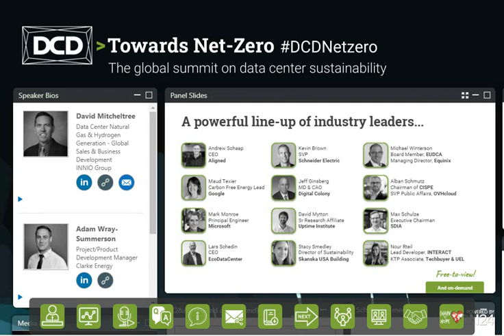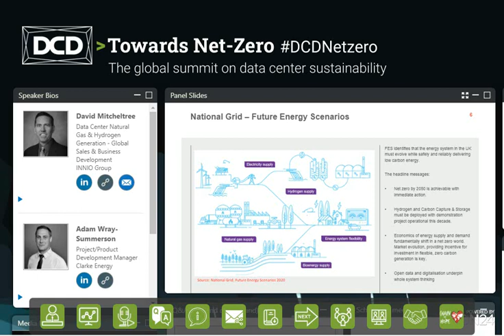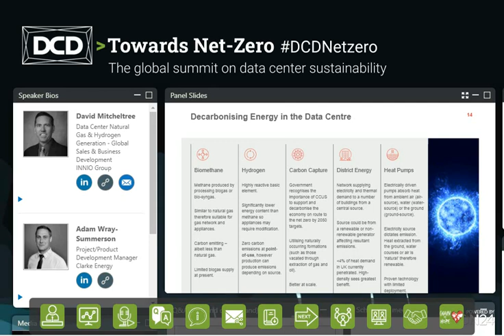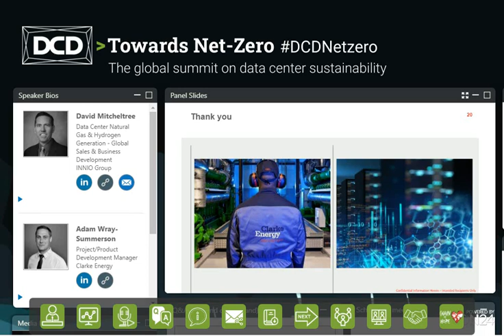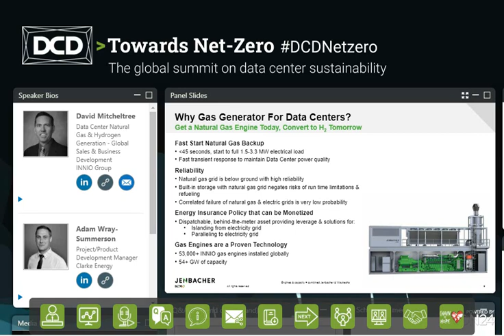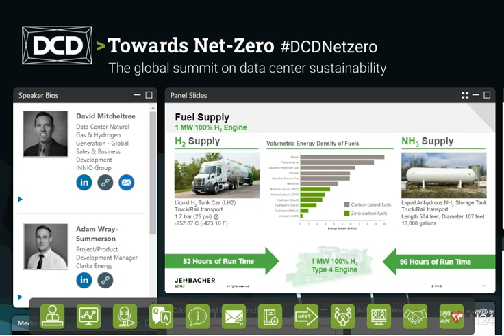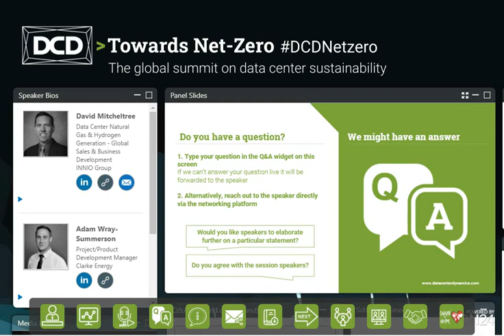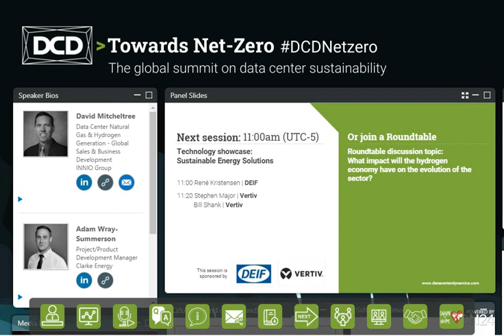DataCentreDynamics: Towards Net Zero INNIO & Clarke Energy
A webinar for Data Centre Dynamics (DCD) on Towards Net Zero. How gas engines can be deployed to reduce carbon emissions and the impact of renewable fuels on operation.